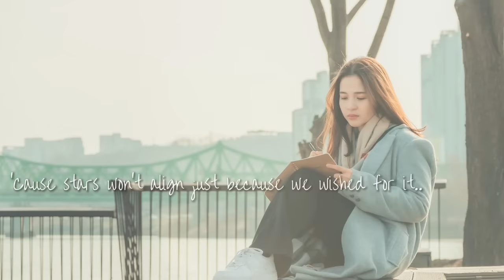Kristel Fulgar - Never Close Enough (Lyric Video)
[Credit]
Lyrics by Ysabelle Cuevas, Kristel Fulgar
Composed by Ysabelle Cuevas, Kristel Fulgar
Arranged by Kevin Marbella

Producer: Kristel Fulgar
Guitar: Kevin Marbella
Mixing & Mastering: Ferry Baltazar
Audio Director: Miko Reyes